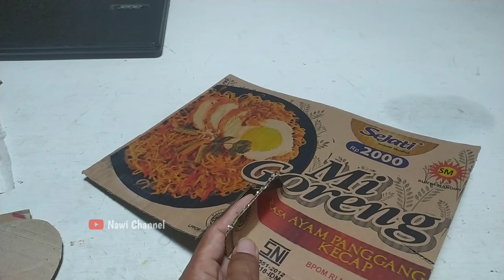How to make Among Us Piggy Bank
Yesterday I made a puzzle game among us.  Now make Among Us piggy bank.

 This piggy bank consists of two parts.  Coin and paper piggy banks.  All of them are useful for saving money.

 This piggy bank is made without using a machine, so it's easy to make.